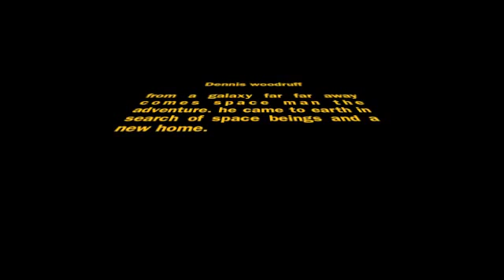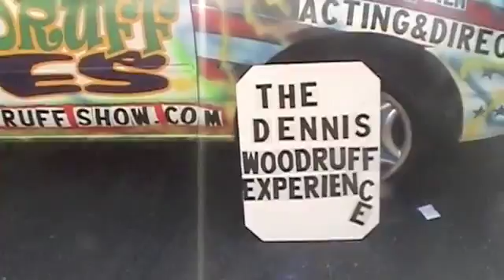denniswoodruff talks clip